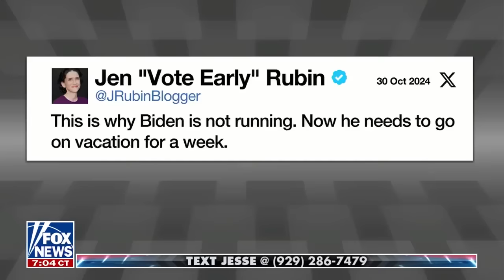Fox News Highlights - Oct. 30, 2024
Laura Ingraham, Jesse Watters, Sean Hannity and Greg Gutfeld bring Fox News viewers their fresh takes on the top news of the day.